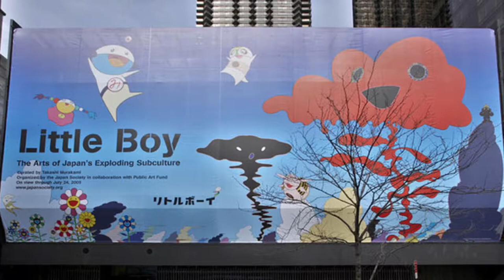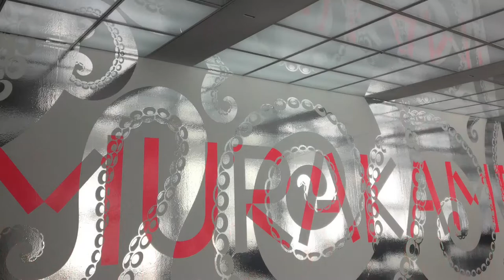Takashi Murakami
Art Story by Selena Esco

Question #1
What is the name of the movement that Taskashi Murakami created?

Question #2
What tragic event happened in Japan that inspired Japanese artists to create childish art?

Works Cited
Dong-Yeon, Koh. "Murakami's 'Little Boy' Syndrome: Victim or Aggressor in Contemporary Japanese and American Arts?" Inter-Asia Cultural Studies, vol. 11, no. 3, Sept. 2010, pp. 393-412. EBSCOhost, doi:10.1080/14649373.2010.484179.

Frick, Lisa. Murakami, Takashi. Newsmakers 2004 Cumulation, Gale, 2004. EBSCOhost,

Lo, Danica. “4,387 Protest the Takashi Murakami Exhibit at Chateau de Versailles.” Racked, Racked, 30 Aug. 2010,

Rubin, Edward. "Takashi Murakami." Artus, no. 31, Jan. 2011, pp. 100-103. EBSCOhost,